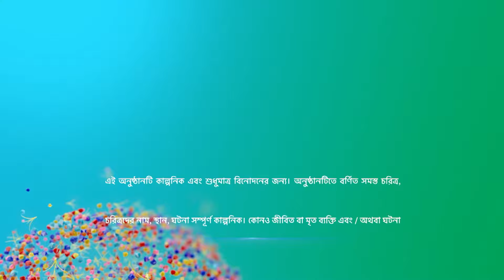মোহর | Episode 47 | Part A